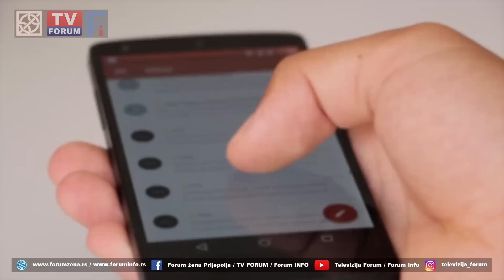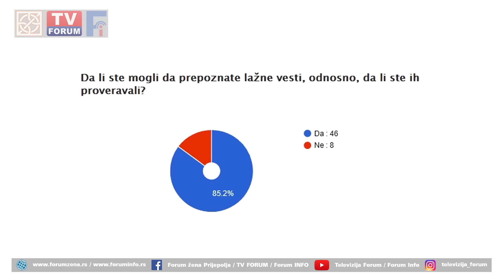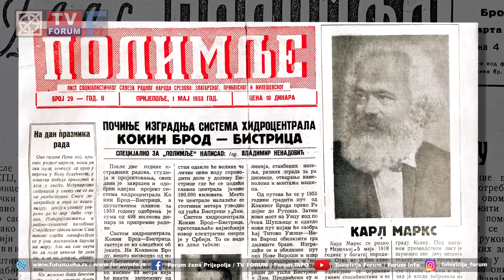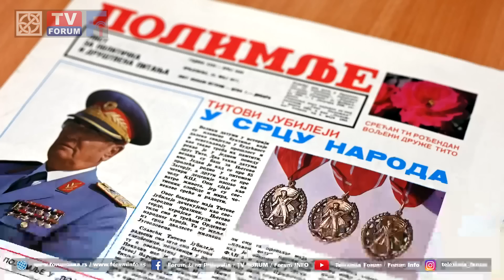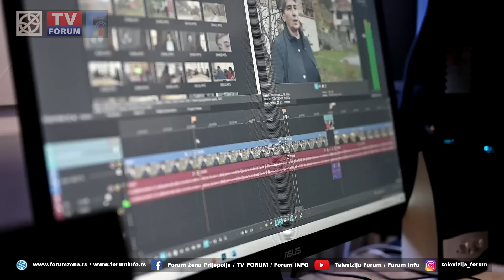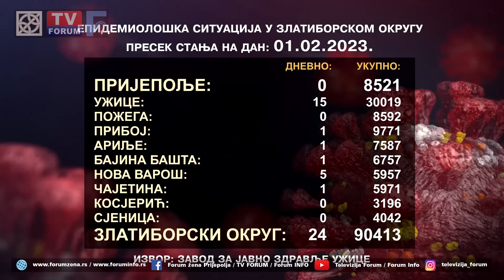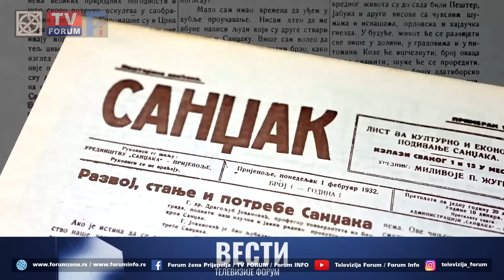TV FORUM 01.02.2023. VESTI